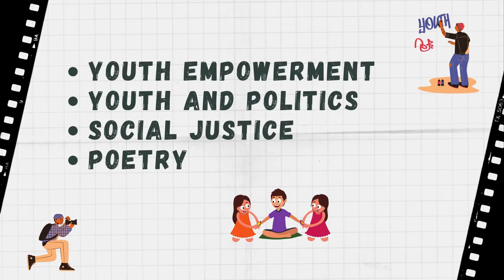VIVA LA REVOLUCIÓN (Channel Trailer)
Welcome to World of Kamwerũ!
A whole new World by Rafiki Kamwerũ; where the Sun never sets and the Vibes are always flowing.

In the World of Kamwerũ, you can be anything!

The Revolution Will Not Be Televised!!